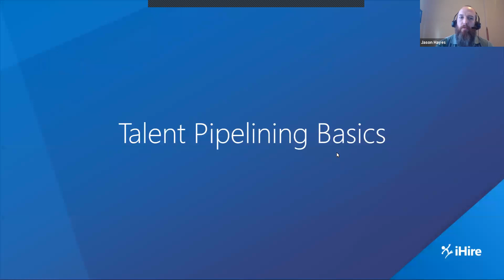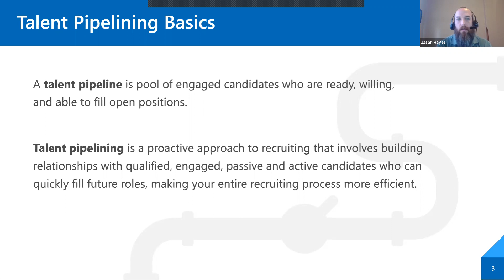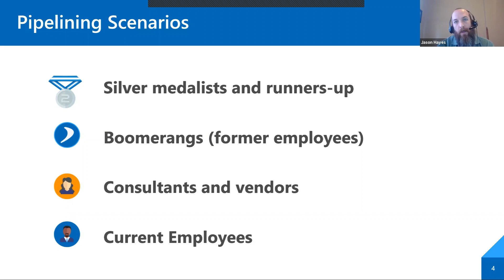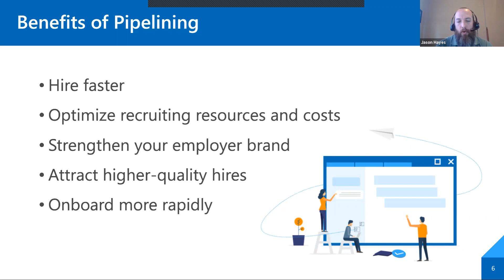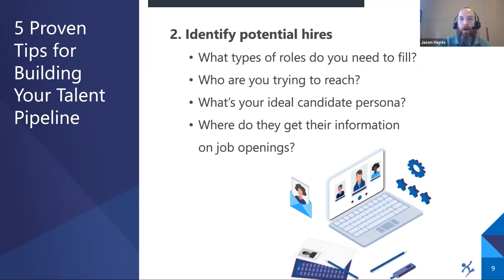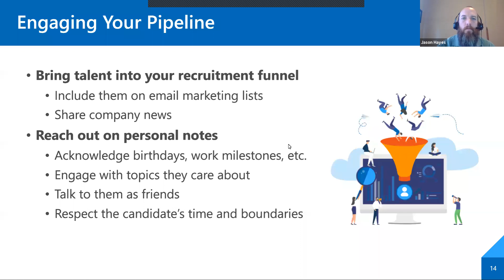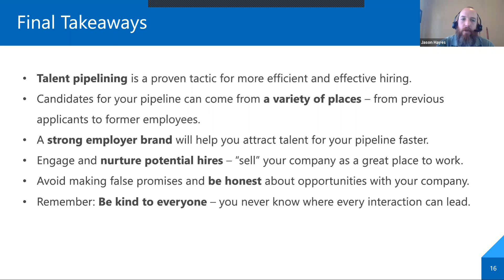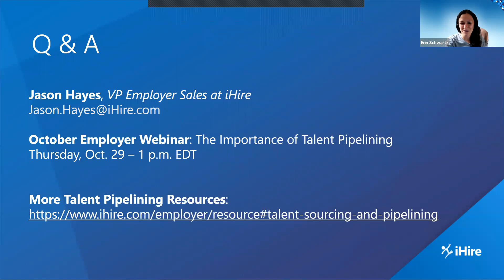Talent Pipelining: The Secret to Smarter, Faster Hiring [iHire Webinar]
When qualified job applicants are hard to find, tapping into a talent pipeline – a pool of engaged candidates who are ready to fill open positions – helps you recruit more efficiently and effectively.

Discover proven tips and tricks for building your pipeline of potential hires with this on-demand webinar, “Talent Pipelining: The Secret to Smarter, Faster Hiring," hosted by iHire's VP Employer Sales, Jason Hayes.

You’ll learn:
    Talent pipelining basics and benefits
    Common pipelining scenarios
    Sources for finding candidates for your pipelining
    Tactics for engaging passive candidates and potential hires